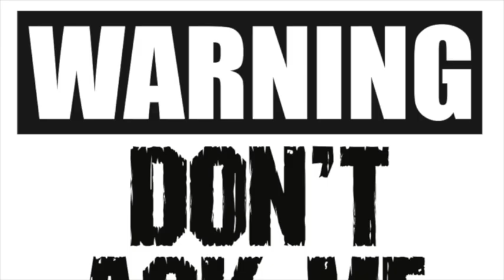MSG Management Take Over Powered by DJGregNasty